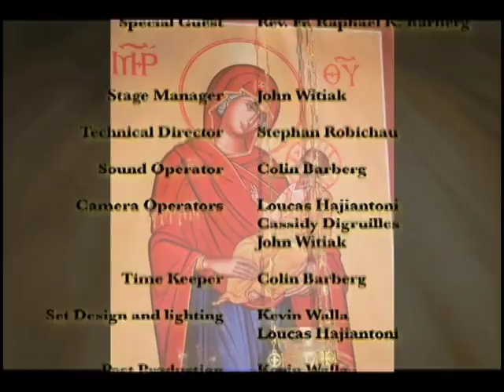The Orthodox Church: Its Teachings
This video features the Very Reverend Fr. Raphael Barberg of St. James the Apostle Orthodox Church in Westminster, Maryland. In this interview, Fr. Raphael explains the teachings of the Orthodox Church from its ancient past (as the "Original"  Church) to its role in Christianity today.   Highly recommended for all interested in Christianity and Church history.